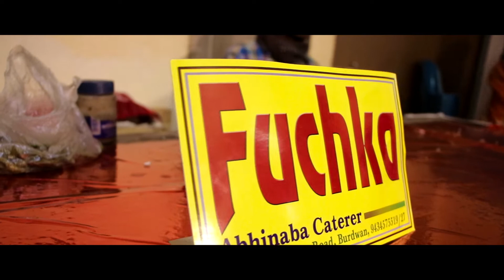Best Bengali Cinematic Wedding Full Video